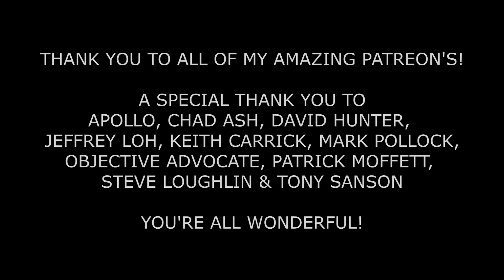ASMR Pure Close-up Personal attention! - Hair brushing, Scissors, Face Brushing Binaural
[Original Description]
After watching a Visualsounds1 video a few months back I was inspired to make this little video with a few personal attention triggers of my own. I hope that it relaxes you tonight!
Pandora ASMR
xxx

Triggers:
- Hair brushing
- Scissors
- Face brushing
etc.

LINKS!! ^_^ :
Visualsounds1 video: